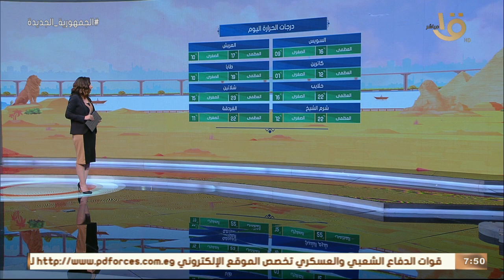صباح الخير يا مصر | بيان بدرجات الحرارة المتوقعة اليوم في مختلف أنحاء الجمهورية